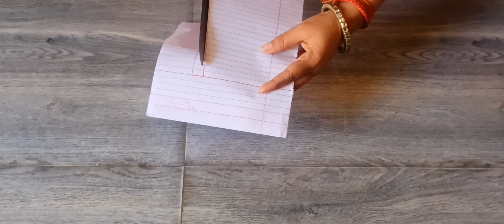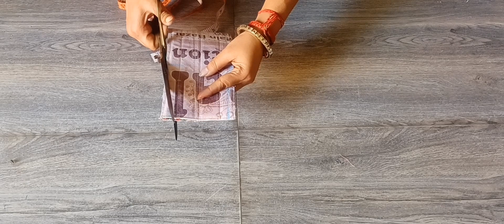DIY Cara Membuat Tas/Mini Crossbody Bag Tutorial & Pattern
Materials :
Exterior Fabric : Canvas
Lining : Cordura
Interfacing : Foam
Foam adhesive using : Double-sided adhesive
#2 Zipper